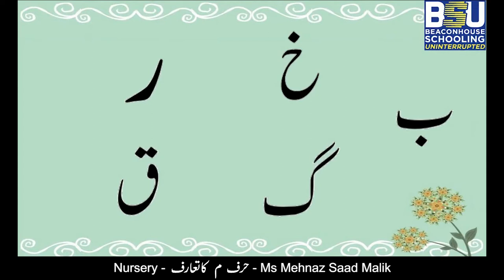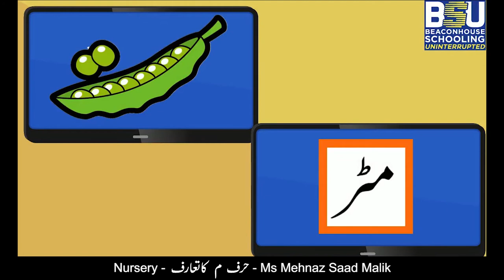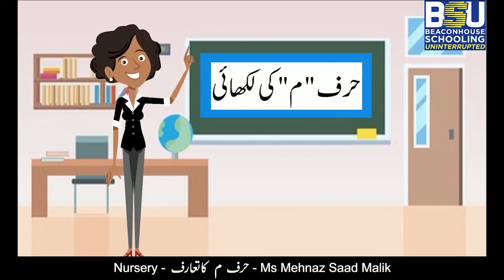Class - Nursery - حرف م - Ms.Mehnaz Saad Malik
حرف "م" کی پہچان  اور ذخیرہ الفاظ